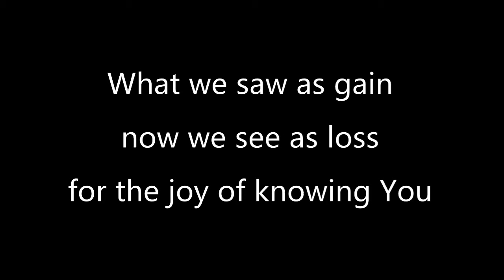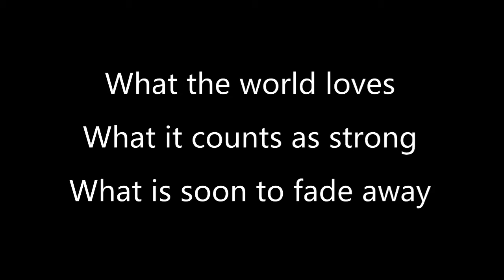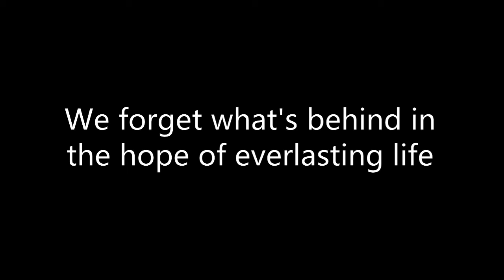For the Joy of Knowing You Lyrics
“I want to know Christ and the power of his resurrection and the fellowship of sharing in his sufferings, becoming like him in his death, and so, somehow, to attain to the resurrection from the dead.” Philippians 3:10 (NIV)